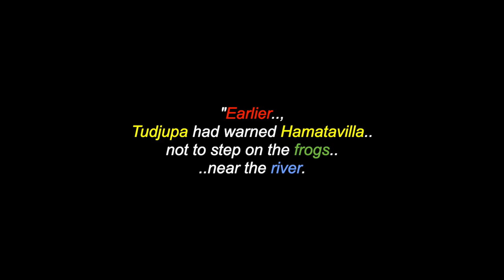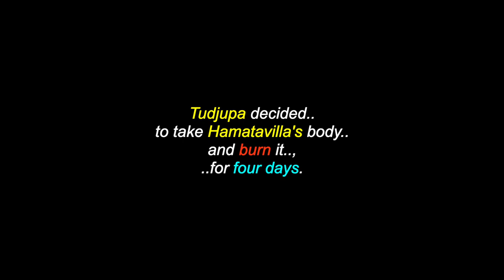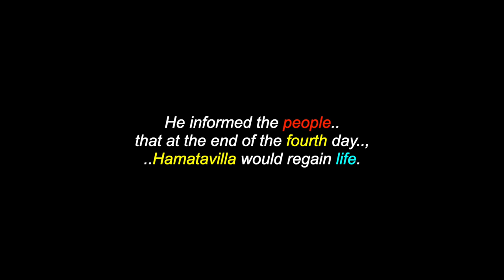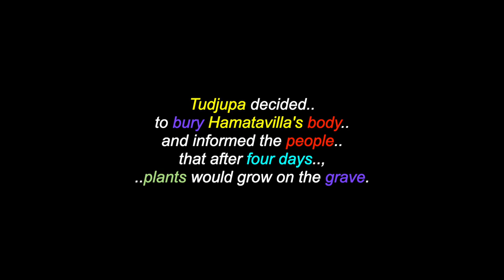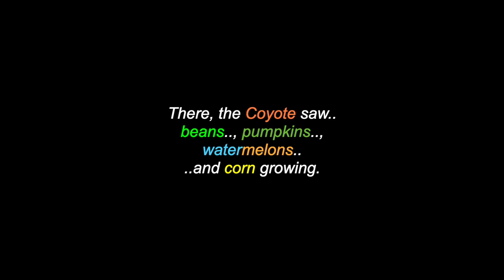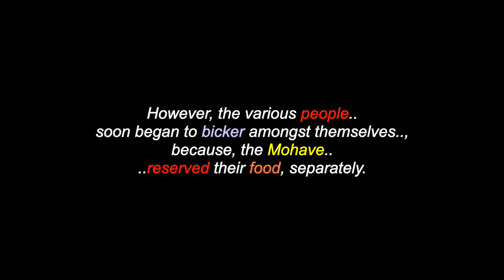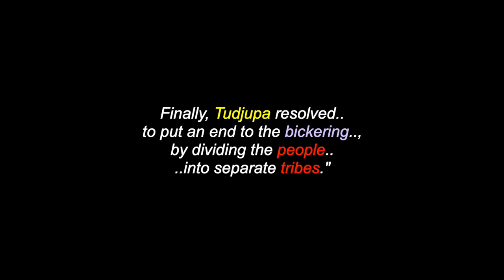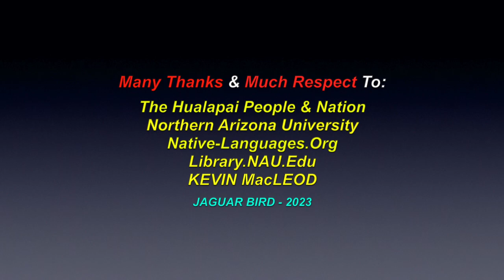The Death Of Hamatavilla & The Story Of The Coyote: A Hualapai Legend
This is a video for: "The Death Of Hamatavilla & The Story Of The Coyote", a Hualapai People's legend. There are also videos in this channel for over 1100 North, South & Central American Tribes & First Nations, Residential Schools, Chiefs, Elders, Historical Events, Indigenous Concerns, Quotes, MMIW, Environmental Youth Activists.. and much more.

I claim no ownership of any of the clips, video and music expressed in this video and employ my borrowing of them, with much respect and thanks. Credits are also given at the end of the videos, as well as below. No personal monetization is being done with this video, by me, nor do I receive ANY other benefits from ANY of these videos. They are meant for all, to heal, teach, discuss, inspire and inform and share. No theft and/or disrespect is intended. I post all of these videos, with love and respect. I am also "not" part and/or, a member of any other social media sites, boards, chat-rooms (i.e.: FACEBOOK, TWITTER, INSTAGRAM, etc.. etc.. etc..)

Many Thanks & Much Respect To: The Hualapai People & Nation..;